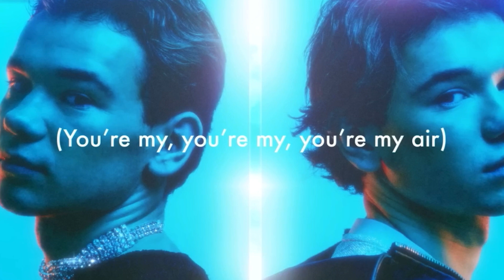Fourth Review | Worldvision 2023 weareunited 🇪🇸